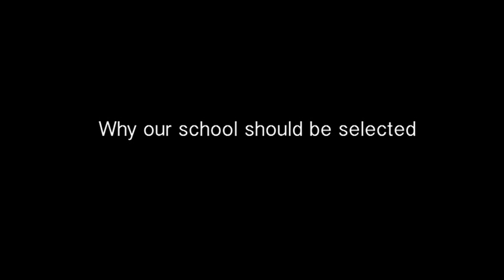Great Torrington School - Lego League